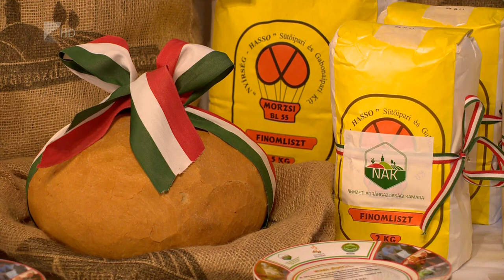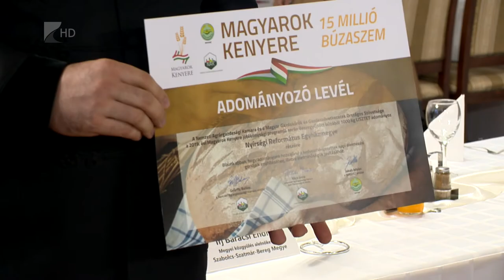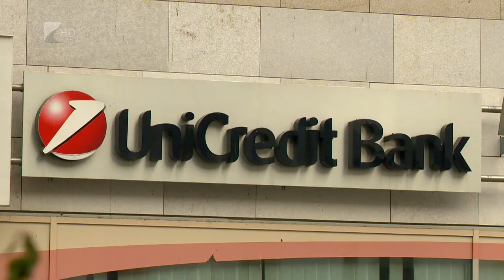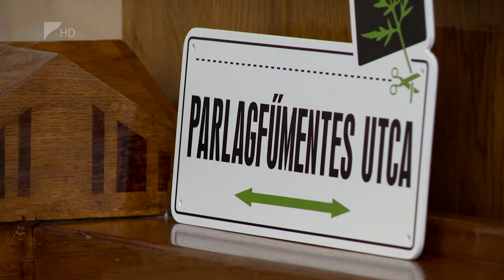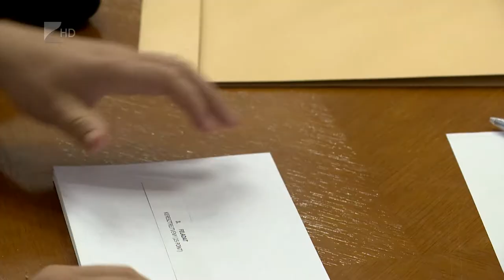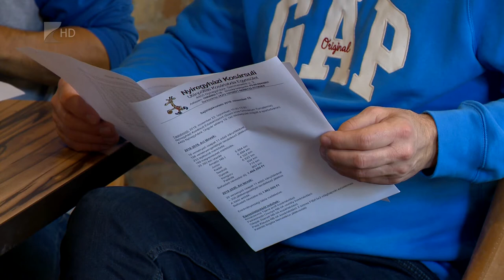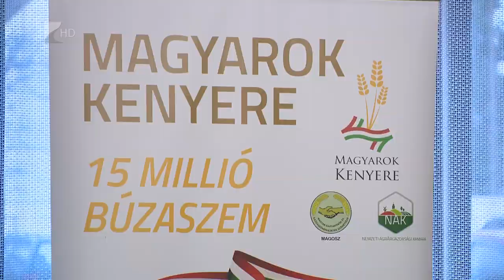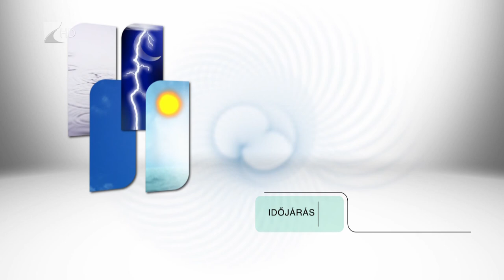Híradó 2019. november 19. - Kölcsey Tv